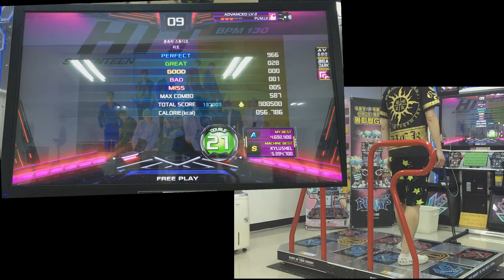펌프 잇 업 20주년, XX, 히트 (Hit), D21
세븐틴